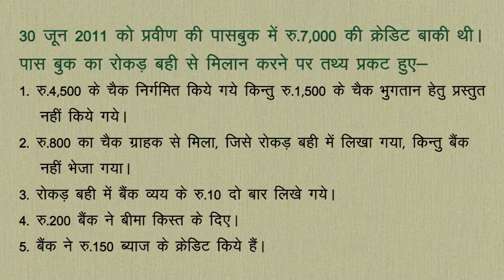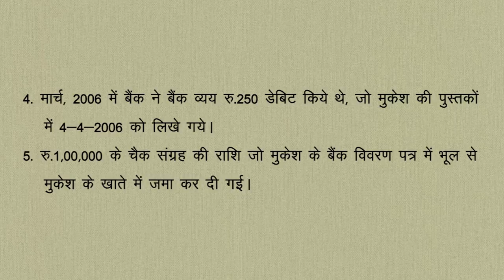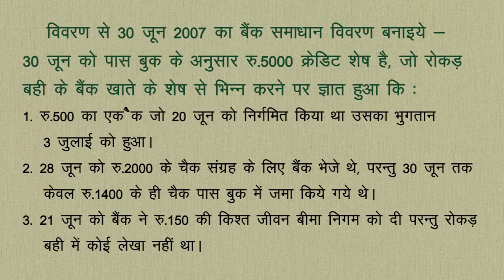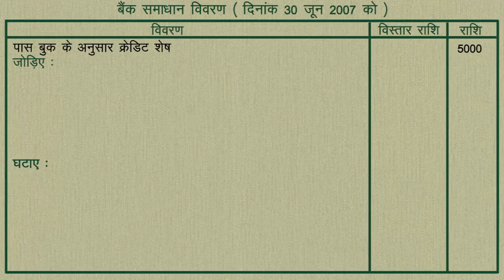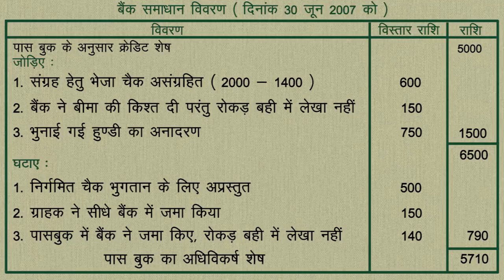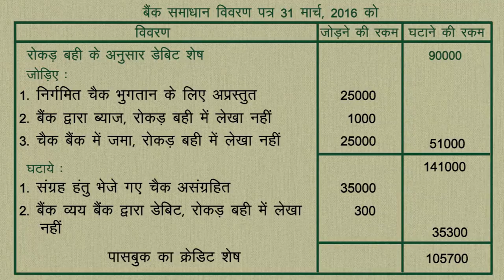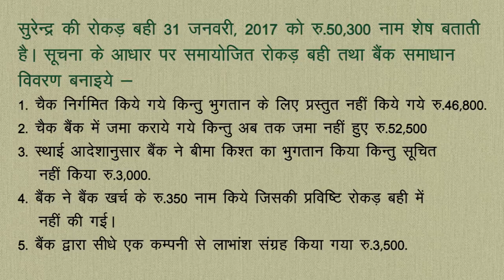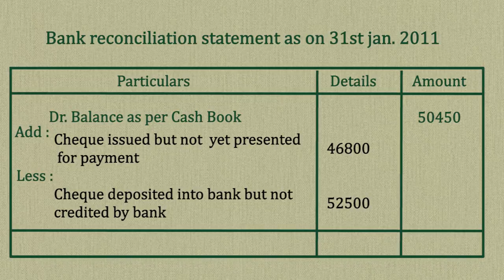CLASS 11th | ACCOUNTS | CHAPTER - BANK RECONCILIATION STATEMENT